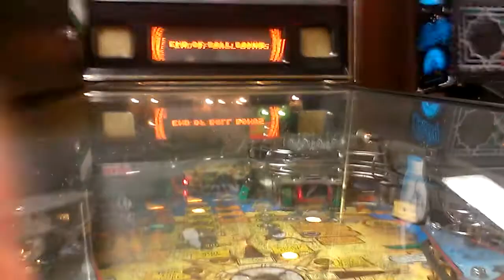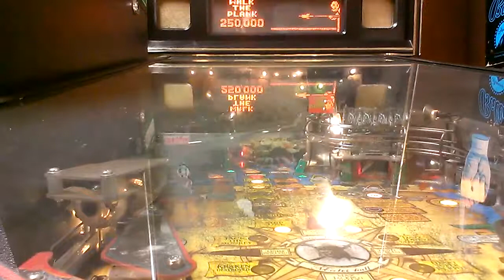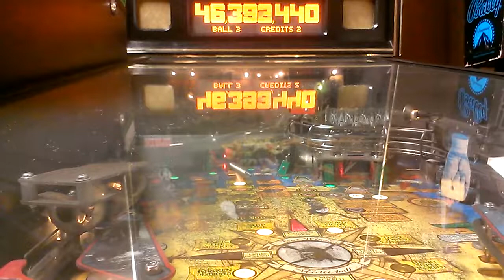PIRATES OF THE CARIBBEAN PINBALL MACHINE @SILVER DOLLAR GOIN TO HAVE MULTI BALL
THIS WAS FILMED LAST NIGHT AT MY LOCAL BOWLING ALLEY  HERES MY FIRST PINBALL VIDEO HRE IT GOES I DID VERY WELL I DONT OWN ANY MUSIC IN THE BACKGROUND THAT IS PLAYED ANYTIME I FILM AT THE BOWLING ALLEY AS I AM PLAYING A PINNBALL,CLAW MACHINES OR EVEN BOWLING ON LOCATION AND HAVE 0 CONTROL OF WHAT THEY PLAY ON THE JUKE BOX